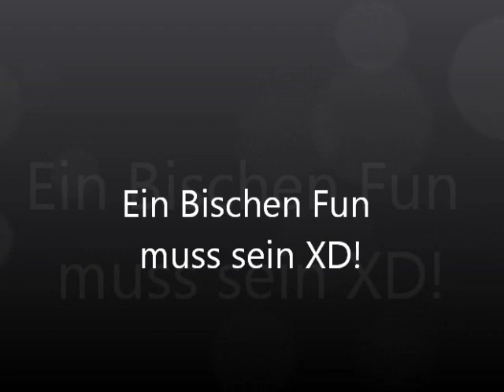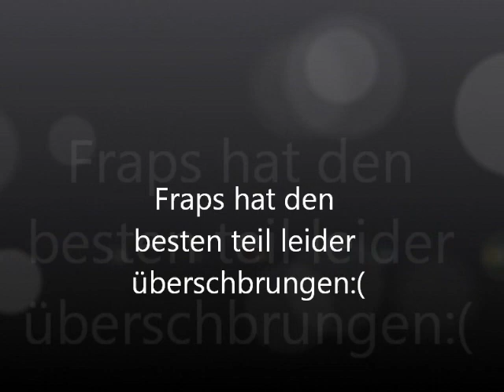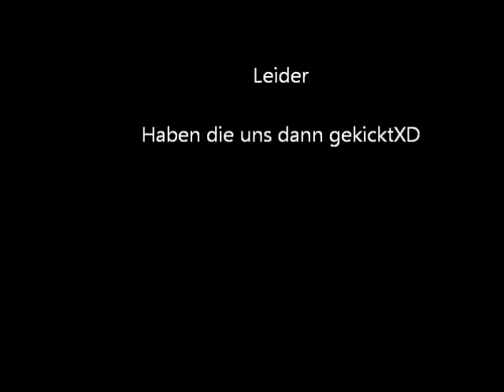Minecraft Fun(German)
omg hat solchen spass gemacht